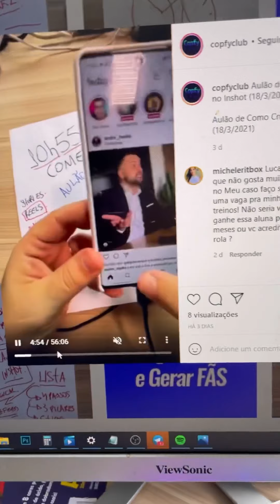3 Dicas para Crescer no Instagram com a Copfy Club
Quer meu Acompanhamento para chegar a 500k de Seguidores? Se tu quiser entrar na Copfy Club, é só fazer sua inscrição